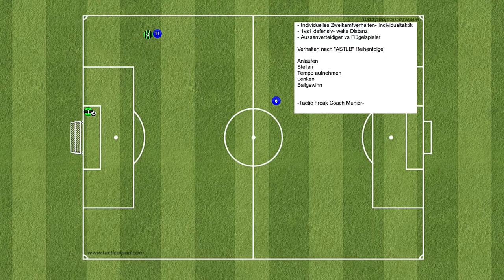Außenverteidiger Verhalten, Stellungsspiel, Taktik und Tipps im 1 gegen 1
Thema in diesem Video: Fußball Taktik, Stellungsspiel und Zweikampfverhalten des Außenverteidigers im 1vs1 gegen den Stürmer/ Flügelspieler.

In diesem Clip wird das ideale Verhalten des Außenverteidigers im Zweikampf Schrittweise erklärt und mit dem Animationsprogramm aufgezeigt.

Mit Coach Munier den "Tactic Freak" hast du den richtigen Trainer gefunden, der dir das Basiswissen für den Bereich Fussball und Fussball- Taktik einfach erklärt. Bist du auch Trainer und möchtest etwas neue Ideen + Ansichten kennenlernen? Befindest du dich in einer/ einem Fussball Trainer Ausbildung / Trainer Lizenz Lehrgang? Bist du Spieler und suchst nach jemanden der dir auf deiner Position weiterhelfen kann? Suchst du nach den paar extra % die dir weiterhelfen können, ein besserer Trainer, Spieler, Scout oder Analyst zu werden? Dann bist du hier genau richtig! Auf viele verschiedene Fussballspezifische Themen wie z. B. Individualtaktik (Innenverteidiger, Aussenverteidiger, Spielmacher, Stürmer...), Gruppentaktik (Abwehrkette, Viererkette, Dreierkette,...) oder auch Mannschaftstaktik (Spielsystem 4-4-2, Spielaufbau, Gegenpressing, Abwehrpressing, Mittelfeldpressing, Abwehrpressing,...) wird auf diesem Kanal eingegangen und erklärt.